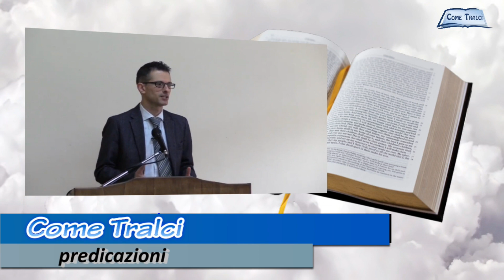1°Re cap.18:41 Predicatore pastore Gennaro Chiocca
MER-VEN 20:30; DOM 10:30